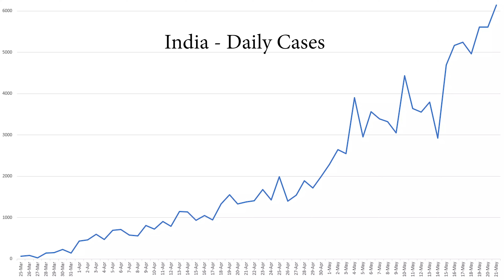Is India's lockdown a failure? And what lies ahead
India has gone from 500 cases to 1.18 lakh cases on 22nd May 2020 in a close to 60 day lockdown. How did we get here and how many more are likely to get infected by July end if things continue just the way they are. Joining us on today's episode is Aneesh Arora - BITS Pilani grad who has keenly been tracking case numbers since the lockdown began.